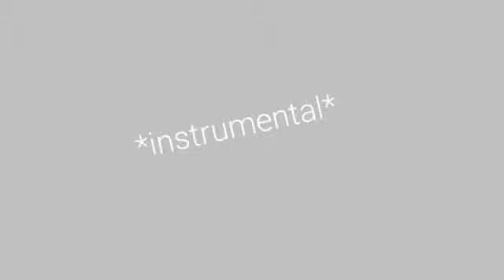Devils swings×+BATIM+×- THANKS FOR 13.1K!!!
this took forever qwq